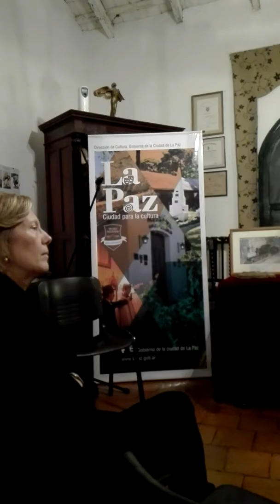Ferrocarril Argentino en La Paz, Entre Ríos.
El señor Alberto René Santini habla sobre la vida de el ferrocarril y sus tres décadas de influencia económica y social en la Ciudad de La Paz, en la provincia de Entre Ríos -Argentina-
La presentación es con motivo de el 45 Aniversario de el Museo Regional Histórico Alicia González Castrillon.
Estuvo acompañado por su esposa, la señora Juana Siano. Y por su hija Nanci Beatriz Santini.
La presentación estuvo a cargo de la Regente y Directora de el Museo: Andrea Millán Lastra. Y, con la presentación de uno de los empleados de la casa: Fabián Retamozo.

Producción de vídeo:
Darío Sebastián Benítez Colman, Periodista.